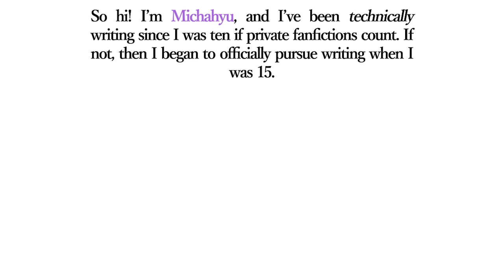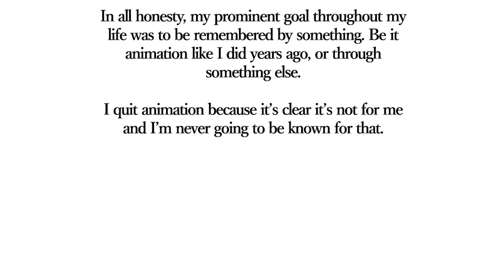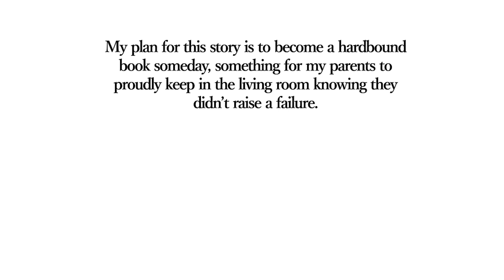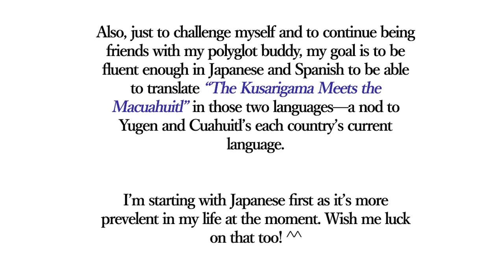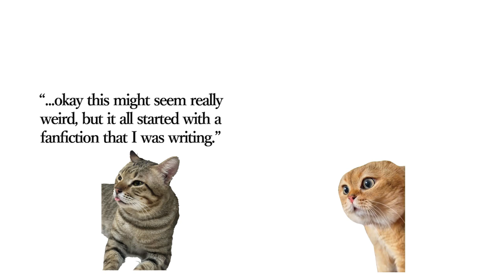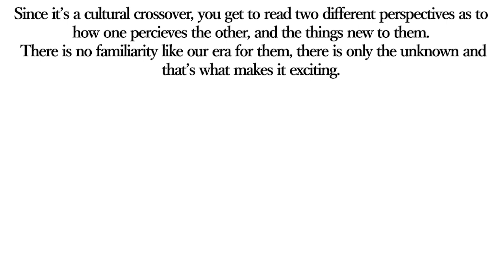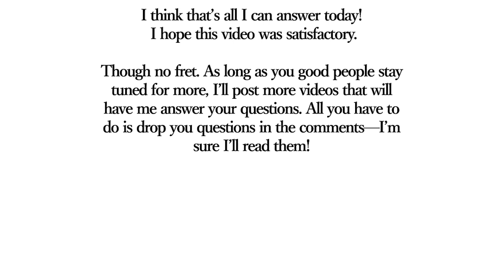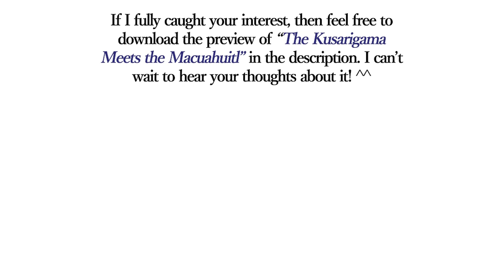Longer Introduction To "The Kusarigama Meets the Macuahuitl"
Hello, this is a more in-depth explanation of my book called "The Kusarigama Meets the Macuahuitl" since the reel version barely explained anything. I hope 7 minutes and 46 seconds isn't too long, I actually cut off a lot to make it shorter ;-; I would also like to apologize that it's not very entertaining but if you're already interested to my story, then you might find this video informative.

I would also like to heavily apologize for my voice and the stutters and mispronunciation, I'm not used to doing this yet. I'll improve eventually as time goes.

If anyone is interested, here's the preview for my book:
I can't wait to hear your thoughts about it! ^^